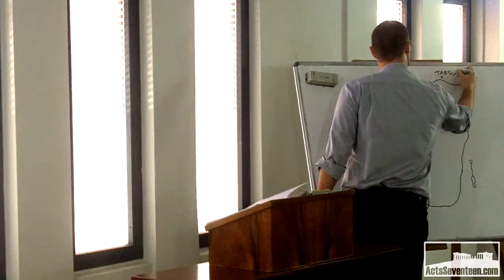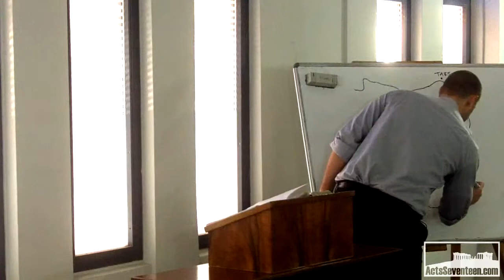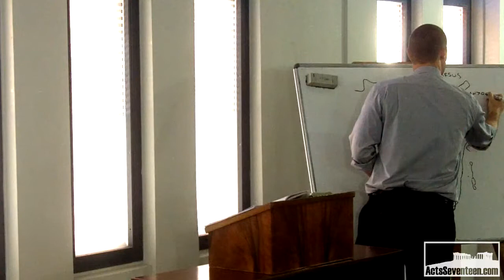Saul and Persecution (Acts 8:1-4)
A great persecution breaks out against the church, led by Saul of Tarsus; but what seems like a disaster turns into a great evangelistic movement.

Trinity International Bible Church in Athens, Greece.

Acts 8:1-4